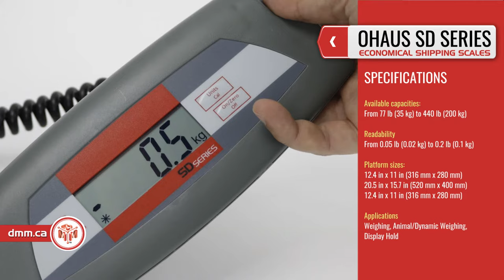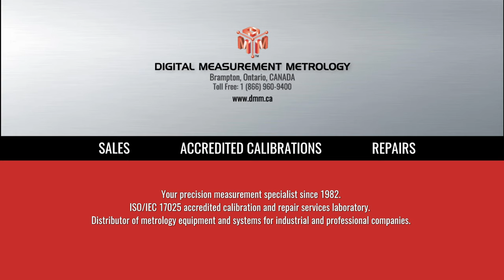OHAUS SD series - Economical Shipping Scales (product video presentation)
. Purchase the OHAUS SD or other Economical Shipping Scales with an ISO-17025 Certificate of Calibration (available on request).

OHAUS SD SHIPPING SCALE FEATURES:
With the new OHAUS SD Shipping Scale we are selling a robust portable bench scale specifically designed for everyday usage in general weighing and shipping areas. The OHAUS SD Shipping Scale (series) is more than just a new scale that combines portability, durability, quality and value into one single unit. It’s ideal for home office, mail room, shipping and receiving and general commercial and industrial weighing applications. The SD features a durable steel platform, remote indicator with two tactile function keys, battery operation and flexible mounting capabilities. The SD is available in three capacities of 35kg, 75kg and 200kg and two platform sizes to meet the weighing needs of jobs of different physical sizes and capacities.

OHAUS SD SHIPPING SCALE SPECIFICATIONS:
Capacities:
- Ohaus SD35: 35kg (77lb)
- Ohaus SD75: 75kg (165lb)
- Ohaus SD200: 75kg (165lb)
- Ohaus SD75L: 200kg (440lb)
- Ohaus SD200L: 200kg (440lb)

ACCREDITED CALIBRATION OF DIGITAL SCALES:
Prevent costly quality problems and product recalls by ordering an Accredited ISO-17025 Certificate of Calibration with your Ohaus digital shipping scale. Avoid unscheduled downtime, prevent costly quality problems and product recalls, and keep your equipment in peak shape by calibrating it regularly.
We sell worldwide different scales, precision balances or dynamometers from our warehouse located in Toronto Area, Canada.  If you are looking to buy one professional or industrial scales, our sales department are ready to offer you a wide range of highly accurate digital industrial scales for use in part counting and inventory control.